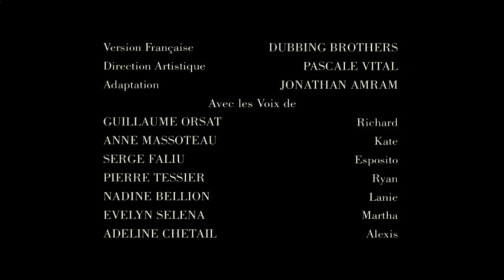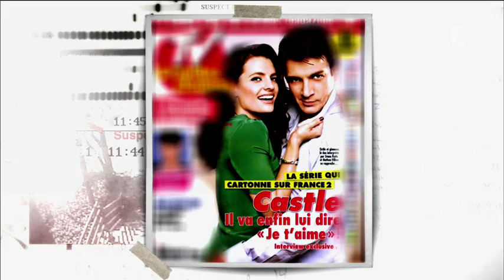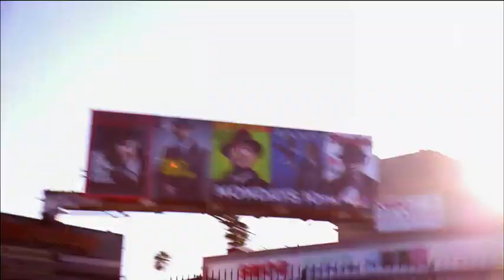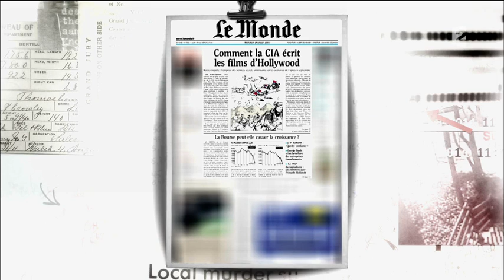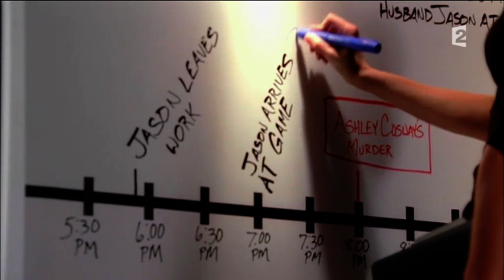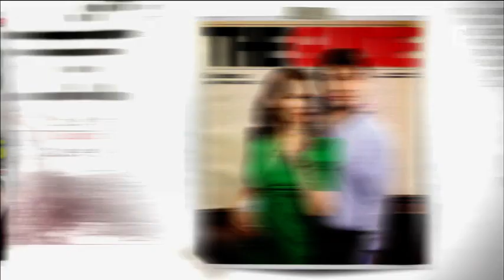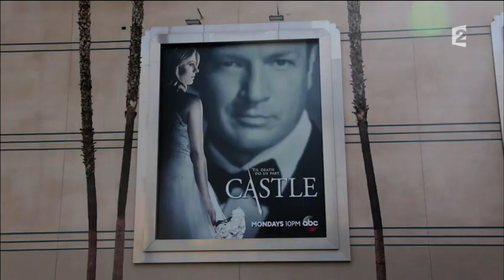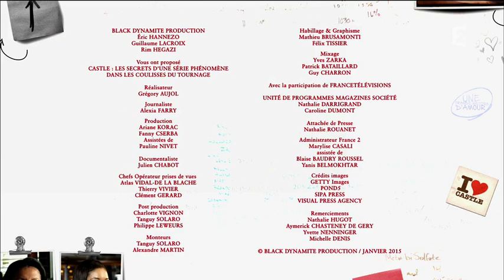Castle les secrets d'une série phénomène Part 1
Behind the Tv show Castle...Special evening on French TV Part 1